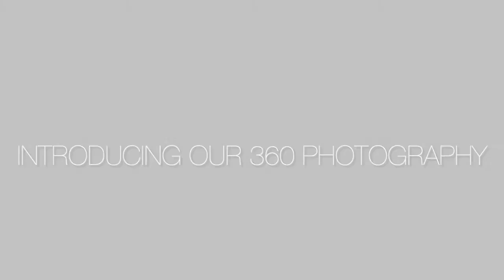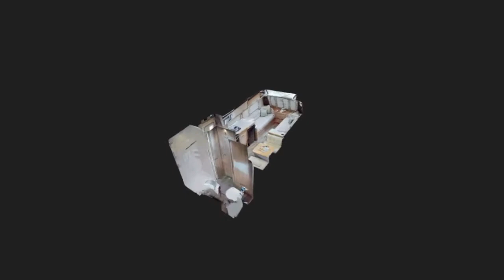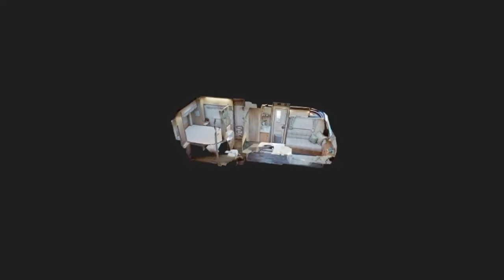Your 360 viewing - Broadlane Special Edition Range - All links in description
Special Edition 360 Images Links - Copy the link and view your prefered  model in 360 degrees!

530 -TBC

830 Xcel - TBC

Coachman Range 2021

Coachman Acadia Range 2021

Acadia 875 Xcel
TBC

Coachman VIP Range 2021

VIP 565 - TBC

Coachman Laser Range 2021

Coachman Laser Xcel Range 2021

Swift Range 2021

Swift Basecamp

Swift Sprite Range
Alpine 2

Swift Super Sprite Range

Swift Challenger Range
560

Challenger X Range

Swift Elegance Range
480

Swift Elegance Grande
835